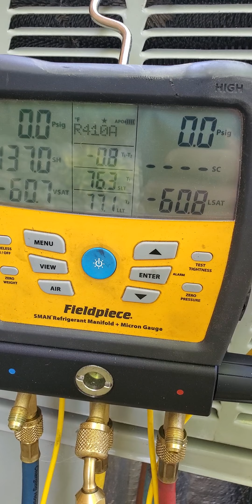lkhdmt a Bobaker